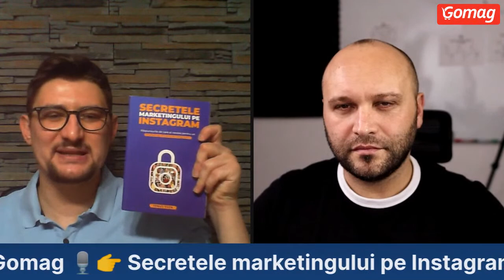Secretele marketingului pe Instagram - Cele 7 etape in dezvoltarea unei comunitati pe Instagram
Esti proprietarul unui business online si iti doresti sa cunosti secretele marketingului pe Instagram pentru promovarea afacerii tale?

Urmareste video-ul pe care l-am realizat alaturi de el in cadrul Doza de eCommerce.

Care este secretul marketingului pe Instagram?

„E un cuvant pe care il cunoaste toata lumea: comunitatea.”

Ionut le recomanda antreprenorilor sa isi gandeasca strategiile de marketing pe termen lung pentru a obtine rezultate. Astfel, construirea unei comunitati devine un ingredient esential pentru un business de succes.

Inainte de orice, trebuie sa faci o distinctie clara intre termenii „comunitate” si „urmaritori”.

Retine ca numarul de urmaritori NU conteaza in acest context. Prioritatea tine de modul in care acestia interactioneaza cu tine si pagina ta de business.

Astfel, Ionut a stabilit 3 categorii de urmaritori:

- Urmaritorii indiferenti - cei care te-au urmarit candva si care si-au pierdut interesul pentru continutul sau produsele tale;
- Urmaritorii pasivi - cei care vad ce faci, dar nu interactioneaza cu continutul tau;
- Urmaritorii activi - cei care interactioneaza cu tine si cei care iti pot deveni clienti.

Cele 7 etape in dezvoltarea unei comunitati pe Instagram:

1. Cunoasterea nisei business-ului tau

Cunoaste-ti nisa, intelege produsele pe care vrei sa le vinzi si vei fi mai convingator in fata clientilor tai.

2. Stabileste o strategie de content

Cand ai o idee clara despre nisa ta, vei intelege si ce tip de continut poti posta (care sa fie relevant si sa ofere valoare).

Bineinteles, nu exista o formula magica, trebuie sa testezi pentru a afla tipul de continut (foto/ video) pe care il prefera publicul tau.

3. Nu uita de sectiunea BIO

Spune-le vizitatorilor paginii tale cine esti, cu ce te ocupi si adauga un Call-to-Action (spune-i vizitatorului ce sa faca: sa intre pe site pentru mai multe informatii, sa te contacteze etc.)

4. Dezvoltarea comunitatii/ parteneriatelor

Concepe continut de interes pentru cei care te urmaresc si analizeaza impactul acestora pentru a ajusta continutul acolo unde si cand este cazul.

Gandeste-te si la diferite parteneriate cu influenceri. Este o ocazie foarte buna pentru a accesa comunitati noi.

Cu toate acestea, nu accepta prima propunere de parteneriat care apare. Analizeaza comunitatea acelui influencer (vezi daca: exista engagement, ofera continut de valoare etc.).

5. Trafic nou

Aici e momentul in care trebuie sa investesti in ad-uri pentru a duce mesajul companiei tale catre clienti noi.

6. Consolidarea comunitatii

Fii prezent si activ pe pagina ta. Raspunde la mesaje si la comentarii. Creeaza quiz-uri si tine cont de raspunsurile celor care te urmaresc.

7. Monetizarea comunitatii

Aici te poti folosi de Instagram Shopping pentru a aduce clientii pe site-ul tau.

Noutatea adusa de Instagram in aceasta directie este, asa cum precizeaza si Ionut, aur curat pentru afacerile din Romania.

Pana recent, trebuia sa ai un numar de peste 10.000 de urmaritori pentru a face Swipe Up in story si sa iti trimiti urmaritori pe site-ul tau.

Ei bine, acum este suficient sa:

Ai instalat Instagram Shopping, sa alegi produsul pe care vrei sa-l promovezi, sa-l adaugi in story, iar urmaritorii tai pot face swipe up fara probleme.

Practic, urmaritorii au acces la un preview al produsului, unde pot decide daca intra pe site-ul tau sau nu.

Recent, Ionut a lansat cartea „Secretele Marketingului pe Instagram”, in care a reunit toata experienta lui de peste 5 ani de marketing pe Instagram, pentru a te ajuta cu super sfaturi despre cum sa iti formezi o comunitate, cum sa te promovezi, cum sa faci bani pe Instagram, indiferent de nisa.

Nu uita, daca vrei ca business-ul tau online sa mearga si sa se dezvolte, trebuie sa fii constant si rabdator. Inceputurile sunt grele, dar lipsa actiunii este si mai grea pentru ca nu te duce nicaieri.

Daca ti-a placut video-ul de astazi, nu uita sa dai in LIKE si sa te abonezi la canalul nostru de YouTube pentru a afla si alte informatii valoroase pentru business-ul tau.